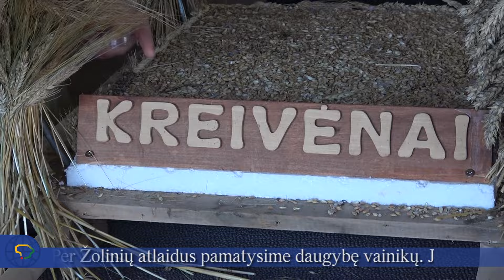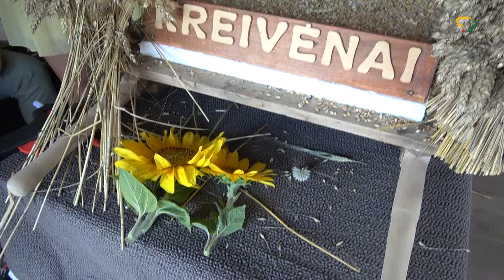Kreivėnai pina Žolinių vainiką